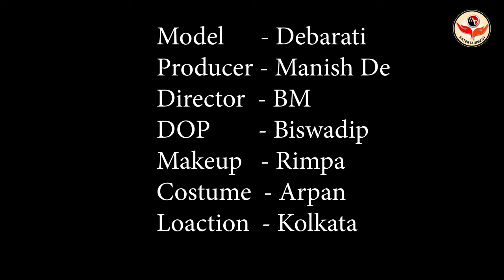High Fashion Western Shoot Concept | Debarati The Elegant Lady | Trailer | MD Entertainment | Vlog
Concept : Debarati The Elegant Lady

Model : Debarati Bhattacharya

Makeup Artist & Hair Stylist : Rimpa Sutar

Cinematographer : Biswadip Mukherjee

Costume : Arpan Ziko Tarafder

Production Company : MD Entertainment

Location : Kolkata